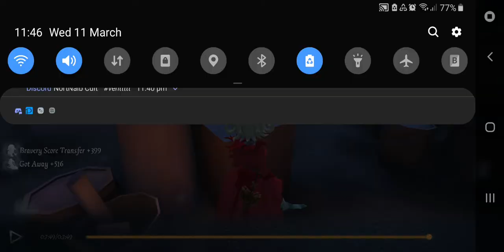Idv - what is tightrope dancer achievement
How did i get it and how do i do it again